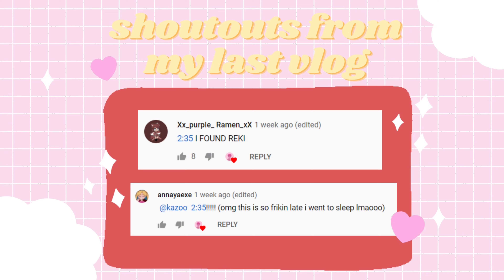going on tour (jk) & 5 star hotel buffet | mini vlog #2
more info about me: punkfaerie.carrd.co